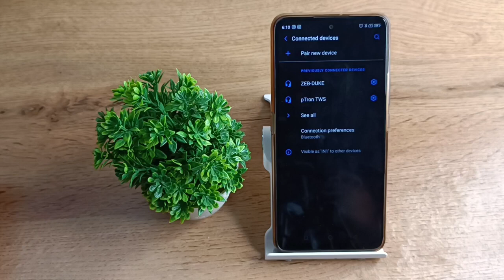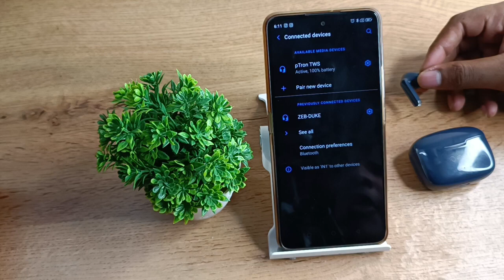How to pair Bluetooth earbuds in micromax